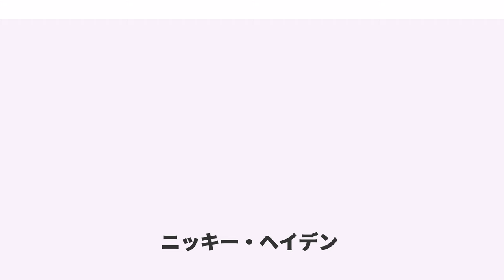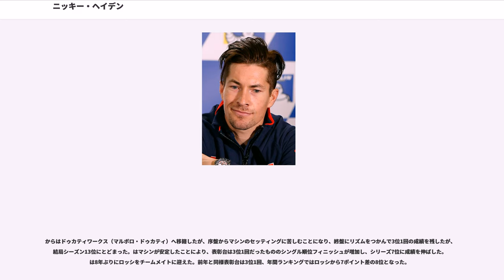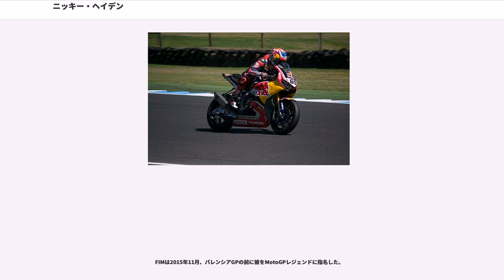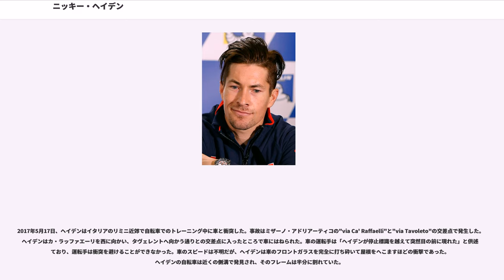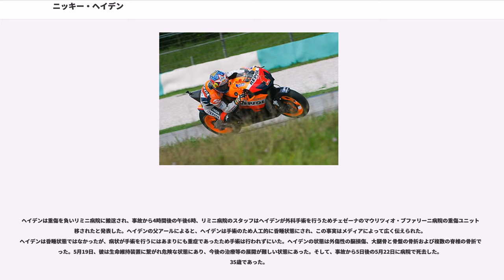ニッキー・ヘイデン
ニコラス「ニッキー」パトリック・ヘイデン（Nicholas "Nicky" Patrick Hayden、1981年7月30日 - 2017年5月22日）は、アメリカ合衆国、ケンタッキー州オーエンズボロ出身のオートバイレーサー。2002年のAMAスーパーバイク選手権チャンピオン、のロードレース世界選手権MotoGPクラスチャンピオン。ニックネームは""The Kentucky Kid""など。アメリカで有名なレーサー一家に生まれた。兄弟のトミー・ヘイデンとロジャー・リー・ヘイデンもプロのオートバイレーサーとして活躍している。

2017年のスーパーバイク世界選手権第5ラウンドの数日後、5月17日イタリアのリミニ近郊でサイクリング中に自動車事故に遭い、頭部と胸部に重傷を負った。地元の病院に搬送されたが、状態は深刻であると発表された。5日後の5月22日に死亡した。

ヘイデンはケンタッキー州オーエンズボロで生まれた。3歳でバイクに乗り始め、5歳頃にはすでにレースに出場していた。7歳の時、グランドナショナルダートトラック選手権のアマチュアクラスで初めてのタイトルを獲得した。1997年にはAMAホライズンアワードのダートトラック部門賞（AMA Horizon Award Dirt Track winner, 最も優れたアマチュアレーサーに贈られる）を受賞している。

彼は当時の年長のレーサー達に対して、CMRAでロードレースを始めた。ヘイデンは足が地面に付かなかったため、家族やクルーがバイクを直立状態に保つ必要があり、しばしばグリッド後方からレースをスタートしていた。その後高校在学中の17歳でホンダのファクトリーマシン、RVF750 (RC45)でスーパーバイクレースに参戦する。1999年、彼はプライベーターとしてホンダのマシンでAMAスーパースポーツ選手権でチャンピオンを獲得した。2001年、AMAのスーパーバイクレーサーとして初めてシーズンフル参戦し、40ポイントを挙げマット・ムラディン、エリック・ボストロムに次いでランキング3位となった。2002年シーズンはデイトナ200で勝利し、3度のタイトルを持つマット・ムラディンを始めとするライダー達を倒してAMAスーパーバイクの最年少チャンピオンとなった。彼はまたラグナ・セカでのスーパーバイク世界選手権に参戦し、第1レースでは4位となり、第2レースでは芳賀紀行と接触したものの13位となった。

アメリカ人ロードレースライダーはダートトラック出身者が多いが、ヘイデンもその1人である。1999年、ヘイデンは初めてグランドナショナル選手権レース（ヘイガースタウン・ハーフマイル）で優勝し、ルーキーオブザイヤーを獲得した。彼はまたAMAアスリートオブザイヤーも獲得した。2000年にはスプリングフィールド・ショートトラックで優勝している。2002年は出場したダートトラックのレースは僅かであったが、スプリングフィールド・ショートトラックで2回、スプリングフィールドTT、ピオリアTTと計4回優勝した。スプリングフィールドTTではヘイデン3兄弟が表彰台を独占した（1位：ニッキー、2位：トミー、3位：ロジャー・リー）。ピオリアTTでの勝利は、ペナルティラインからスタートしたにもかかわらず、ピオリアで13回優勝しているクリス・カーを抑えての優勝となった。ヘイデンはディック・マン、ケニー・ロバーツ、ババ・ショバート、ジャレッド・メーズ、そしてダグ・チャンドラーが名を連ねる有名な「グランド・スラム・クラブ」に加わる条件となるマイル・トラックでの優勝だけ達成していない。

AMAスーパーバイク選手権タイトルを獲得した直後に、ヘイデンはホンダのMotoGPワークス・チームのレプソル・ホンダから、ロードレース世界選手権MotoGPクラスに参戦を開始した。チームメイトはディフェンディングチャンピオンのバレンティーノ・ロッシだった。初年度の、第13戦パシフィックGPと第15戦オーストラリアGPでそれぞれ3位表彰台を獲得。年間ランキング5位でデビューシーズンを終え、この年のルーキー・オブ・ザ・イヤーを獲得した。しかしは困難な一年を過ごし、第7戦リオGP、第8戦ド...